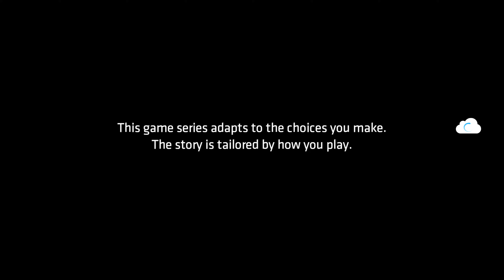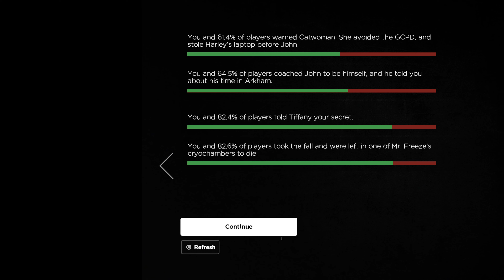Batman The Enemy Within Playthrough 4K Ep 3 Fractured Mask Let's play(PC)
This game is played in 4K60FPS on PC FULL SETTINGS ON ! MY RIG:
Sursa Super Flower SF-550F14MT, 550W 80+ Silver
Seagate BarraCuda 1TB SATA-III 7200RPM 64MB
Samsung  U28H750UQUXEN Quantum Dot 28 inch 4K 1 ms
Cooler CPU ID-Cooling SE-207
Inno3D GeForce RTX 2070 SUPER Twin X2 OC
SSD Kingston A2000 500GB
Exceleram Black Kudos 16GB DDR4 3000MHz CL16 1.35v
SilentiumPC Signum SG1 TG

Lasa in comentarii parerea ta !! Ne vedem pe grupul de facebook, acolo postam cele mai noi stiri despre canalul nostru de youtube, link grup
Reduceri la jocuri si jocuri ieftine + 3 % reducere prin acest link !